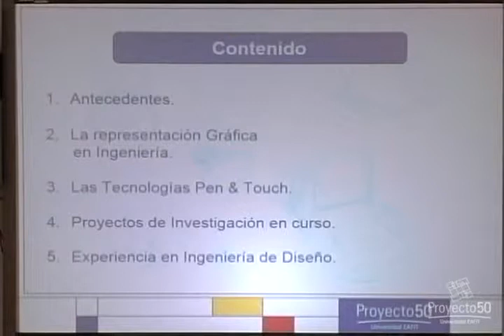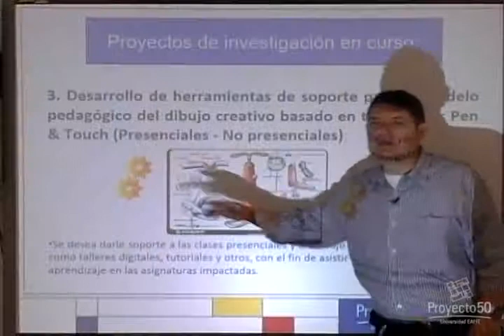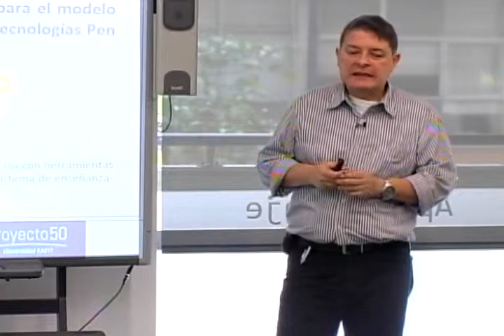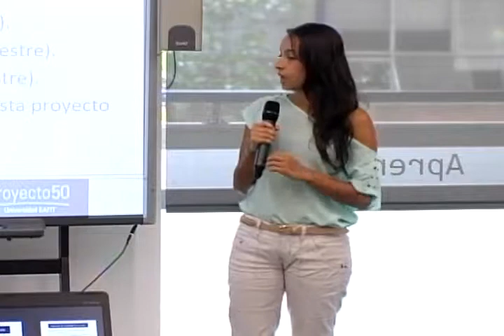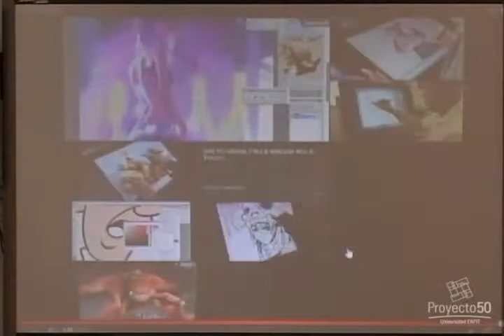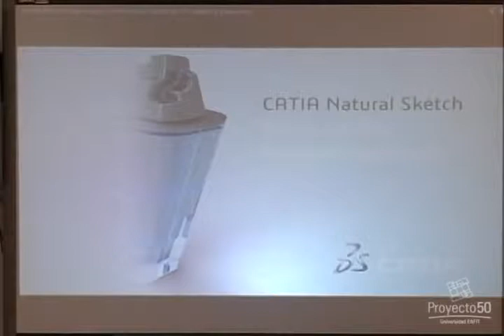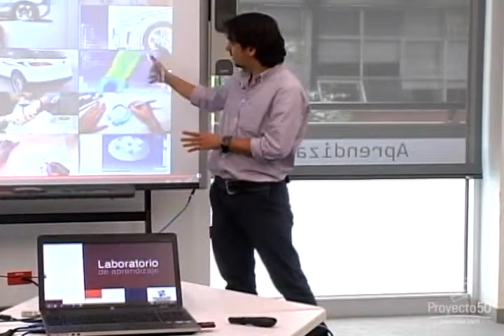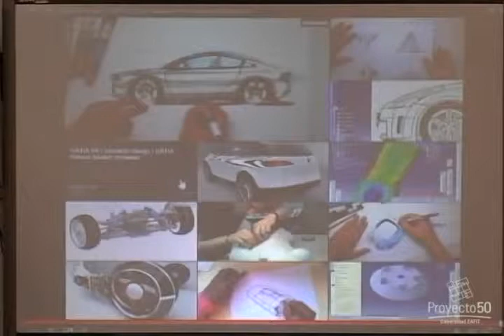Café temático - La representación de las ideas gráficas, una experiencia con tecnología Wacom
Café temático / Orientado por: Juan Diego Ramos, Juan Alejandro García y Luis Fernando Sierra

En esta sesión, profesores de la Escuela de Ingeniería de Antioquia nos compartieron su experiencia con el uso de tecnología Wacom para el modelado, dibujo, edición de imágenes y manufactura 3D.

El uso de esta tecnología ha ayudado a consolidar los planes de estudios de diversas áreas y ha permitido la innovación de los productos desarrollados en las aulas.

La sesión estuvo orientada por los profesores Juan Diego Ramos, Juan Alejandro García y Luis Fernando Sierra, quienes hacen parte de la Escuela de Ingeniería de la Universidad EAFIT.